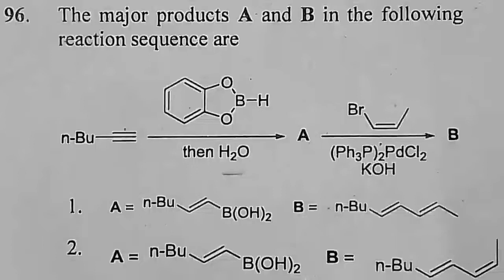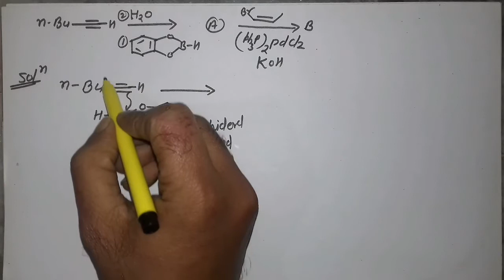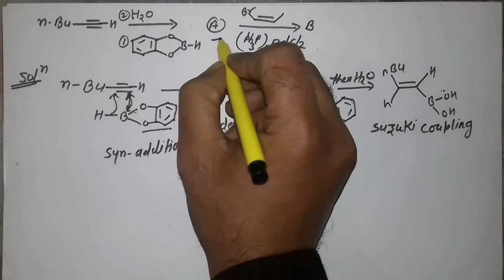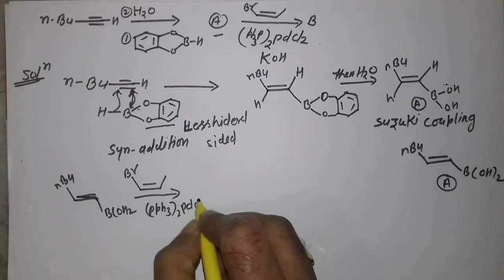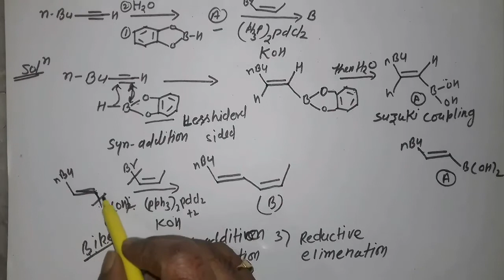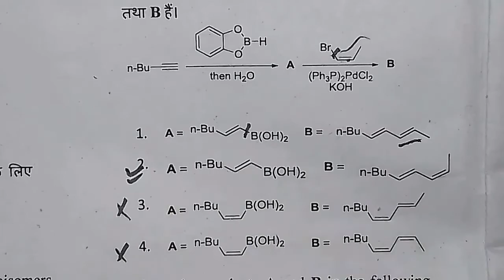11.csir net dec. 2017 part C organic reaction with mechanism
CSIR NET CHEMICAL SCIENCE DECEMBER 2017 ,Csir net organic reaction mechanism  part c dec. 2017 ,suzuki coupling reaction , gate suzuki coupling reaction , gate organic reaction ,iit jam organic reaction